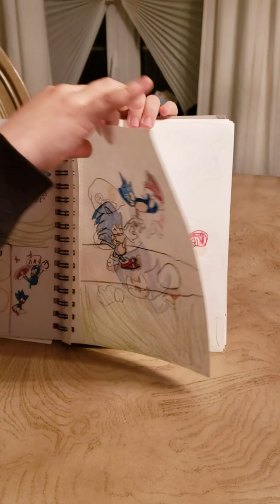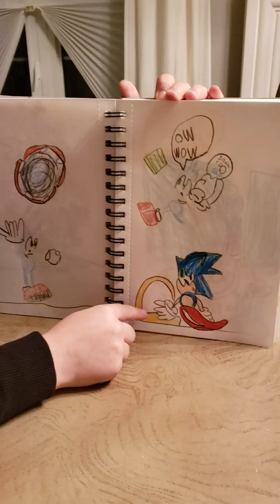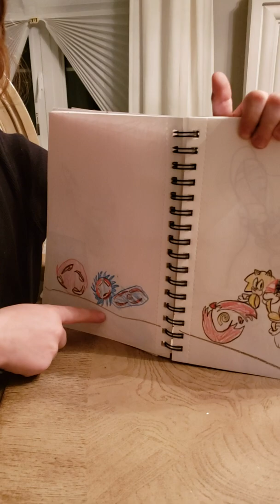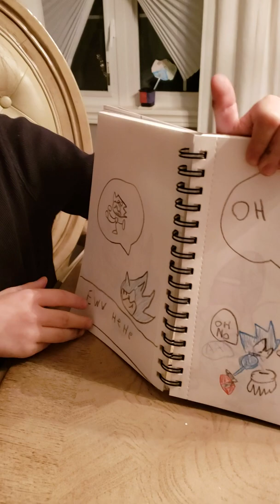Sonic the hedgehog comic book story by Austin house of fun ENJOY! SUB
Austin house of fun describes his homemade sonic the hedgehog comic book with illustrations of classic sonic and modern sonic.